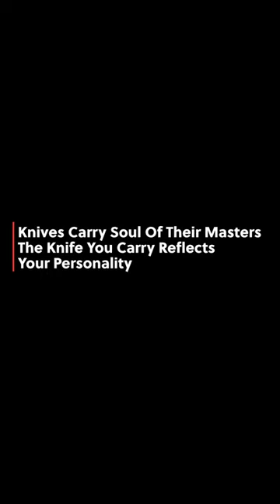Chef Stainless Steel Boning Knife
Chef's Knife Stainless Steel Boning Knife Professional Kitchen Knife Handmade Meat Cleaver Butcher Knife Kitchen Accessories
🔥 If you are allergic to strong opinions or new ideas, or if you're looking for the usual, you probably don't want to watch any of the following videos